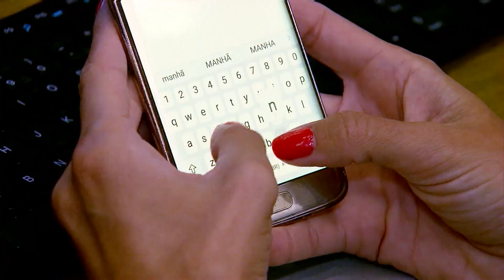Temporal causa estrago e deixa cidade em estado de emergência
A prefeitura de Guaíba, na região metropolitana de Porto Alegre, decretou situação de emergência pelos estragos causados pelo temporal.